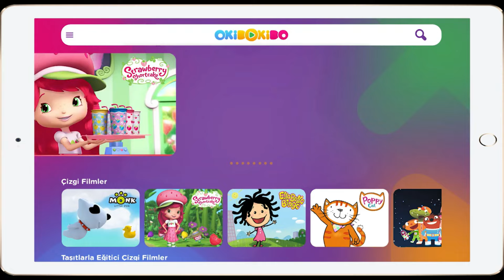Arı Vız Vız Vız Şarkısı - Sebzeler Meyveler - Edis & Feris ile 10 Dakika Çocuk Şarkıları Dinle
Edis ile Feris çizgi film çocuk şarkıları videoları 11 dakikalık bu videoda bulunan okul öncesi eğitici çocuk şarkıları listesi:
00:00 Arı Vız Vız Vız
01:25 Küçük Kurbağa
02:36 Mini Mini Bir Kuş
04:25 Parmak Ailesi
06:19 Renkler
09:30 Sebzeler Meyveler

Mini Mini Bir Kuş
Söz ve beste: Saip Egüz (Bu eser Müzikotek korumasındadır.)